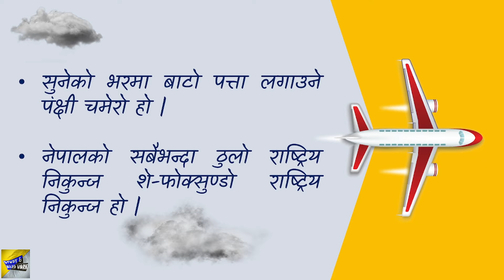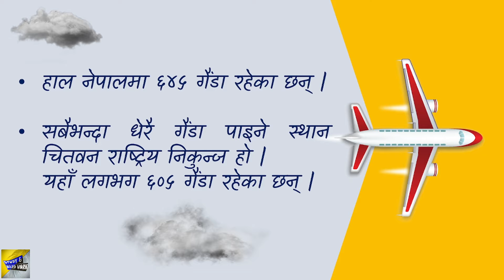nepal || Did you know that...?? || खेल खेलमा सामान्य ज्ञान || General Knowledge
|| IMPORTANT : This video is most important for all LOK SEWA AAYOG Aspirants ||
Hello Everyone (नमस्ते सबैजना लाई), I have planned to make the preparation videos on every topic of Lok Sewa Aayog  (Public Service commission) examination.
Here we wants to get in touch with all the audience with motto "आफु पनि सिकौ र अरुलाई पनी  सिकौऔ"  who are planning to help to prepare for LSA  & those preparing for LSA with the vision to crack  any examination conducted by Lok Sewa Aayog(LSA), Nepal. Be in touch with us for the videos. Soon in coming days we'll be discussing about General Knowledge, IQ and Current Affairs ( समसामयिक घटनाहरु) .
We'll be trying to provide you all the study materials related to the examination.

school,nepal police interview,nepal police rank,nepal police likhit pariksha,nepal police asi,nepal prahari sewa sambandhit jankari,
nepal police sewa sambandhi,
samanya gyan nepali,
samanya gyan nepali 2077,
gorkhapatra news,
gorkhapatra online,
gorkhapatra loksewa,
gorkhapatra wednesday,
gorkhapatra wednesday 2078,
gorkhapatra gk,
gorkhapatra current affairs,
gorkhapatra budhabar,
gorkhapatra 2077 baisakh,
gorkhapatra chaitra 11,
gorkhapatra chaitra 25,
gorkhapatra chaitra 4,
gorkhapatra gk collection,
gorkhapatra dainik,
सामान्य ज्ञान नेपाली,
सामान्य ज्ञान प्रश्नोत्तरी नेपाली,
सामान्य ज्ञान नेपाली pdf,
सामान्य ज्ञान नेपालीमा,